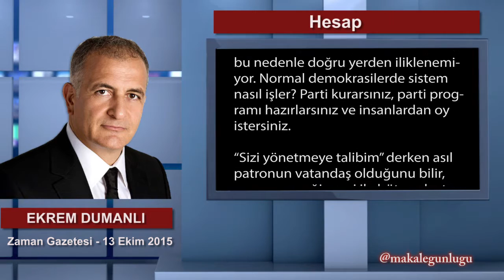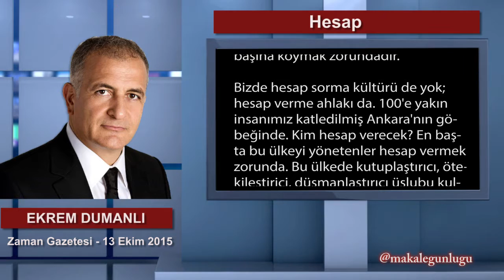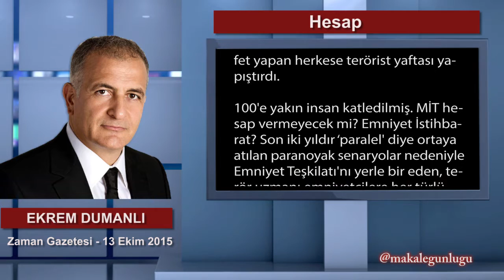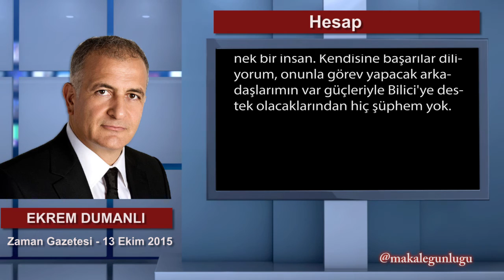Ekrem Dumanlı - Hesap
Siyasete biçilen rol yanlış. İlk düğme bu nedenle doğru yerden iliklenemiyor. Normal demokrasilerde sistem nasıl işler? Parti kurarsınız, parti programı hazırlarsınız ve insanlardan oy istersiniz.

“Sizi yönetmeye talibim” derken asıl patronun vatandaş olduğunu bilir, onun vereceği vergi ile bütçe oluşturmayı ve iyi projelerle ülkeyi yönetmeyi hedeflersiniz. Halk beğenirse iktidara yürürsünüz.

Halk bu. Bazen sizi iktidar yapar, bazen de muhalefet. İktidardayken sizi görevden alır, bekleme salonuna davet eder. Gidip oraya kuzu kuzu beklemeniz, yanlışlarınızdan ders çıkarmanız, yeniden vazifeye talip olmanız gerekir…

13 Ekim 2015